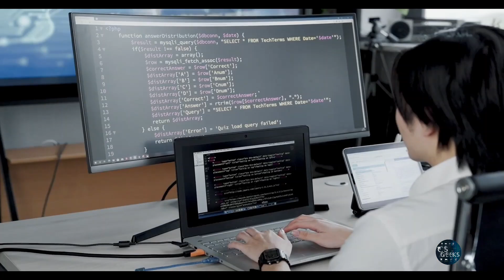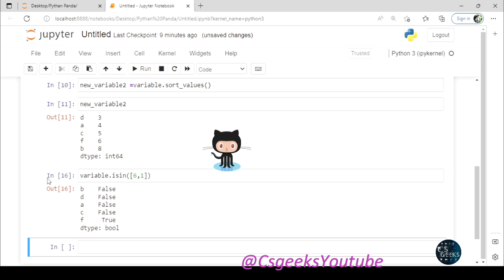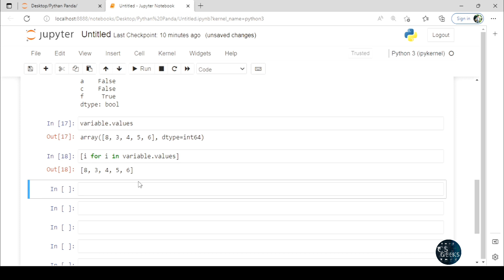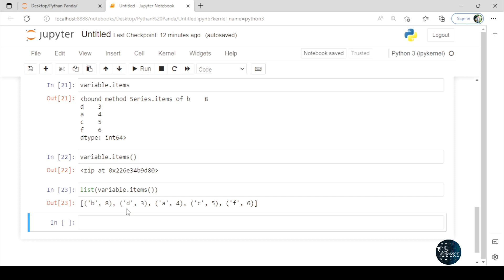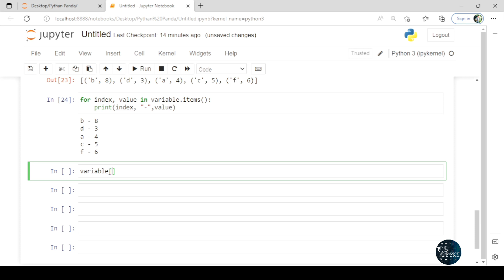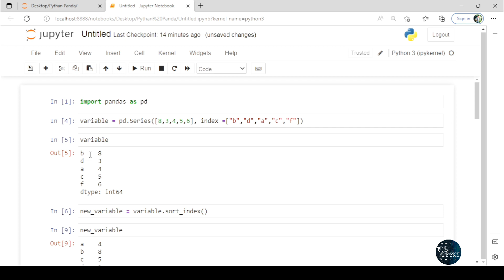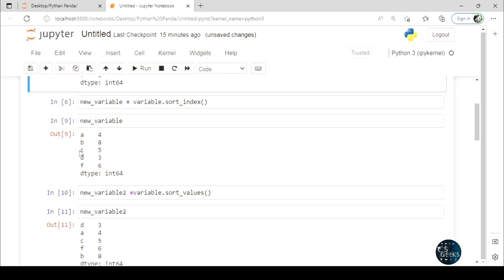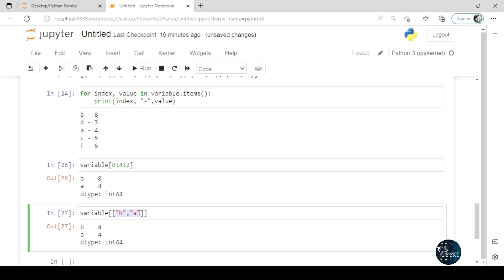Pandas Class#05:--Most Applied Methods on Pandas Series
Would you like to learn the next generation one of the most powerful data processing tool and in demand skill required for data analyst, data scientist and data engineer.

Then this course is for you, welcome to the course on data analysis with python’s most powerful data processing library Pandas.

Time Stamps:---
Series sorting by index:--00:01:54
Series sorting by Value:--00:02:24
isin function:--00:02:55
List Comprehension:-- 00:03:30